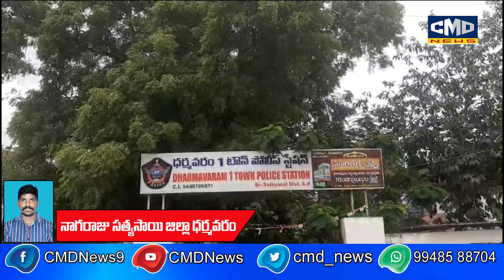30 పోలీస్ యాక్ట్ అమలు TDP అధినేత చంద్రబాబు నాయుడు అరెస్టు నేపథ్యంలో రాష్ట్ర బందుకు పిలుపు